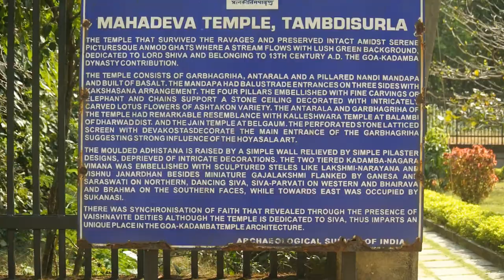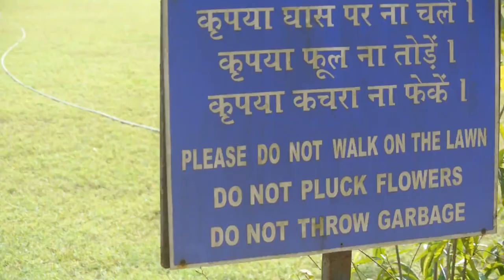mahadev mandir tambdisurla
a brief collage of video clips with some soft background music